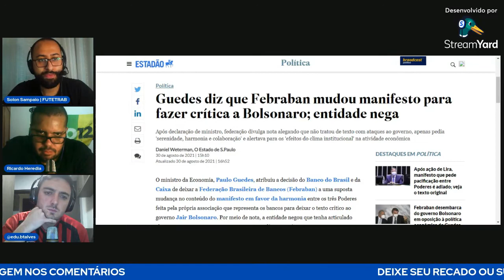Banqueiros preocupados com a democracia? | Cortes do FUTETRAB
Edu Alves, criador do podcast "Além das Urnas", comenta com Solon Sampaio e Ricardo Heredia sobre o manifesto da FEBRABAN com críticas a Bolsonaro.